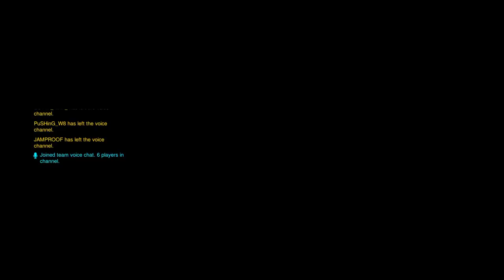Bad night overall